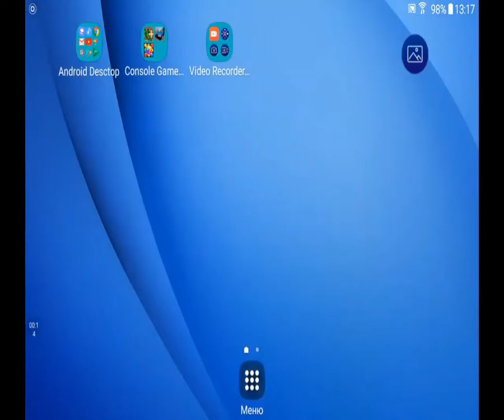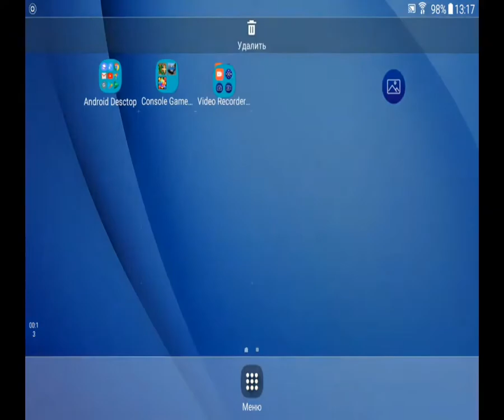*Stream* - game Planet of the Jevels - First Video (v_1)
Я тут переработал видео, теперь думаю будет лучше чем было. И да, я те что были видео удалил. Теперь будет это видео 01. И ещё 2-е будет. Далее сделаю. Но тут будет с музыкальным сопровождением - вам *ДОЛЖНО* это понравиться,  я старался. А сопровождение легендарной игры - СОКРОВИЩА МОНТЕСУМЫ 3 от Alawar. А Nevosoft работает вместе с ними заодно, делают игры вместе. Спасибо огромное что вы меня смотрите и даже пишите коменты / комментарии - это радует) Ну всё, пока-пока !! Ждите 2-е видео - тоже со звуковым сопровождением.